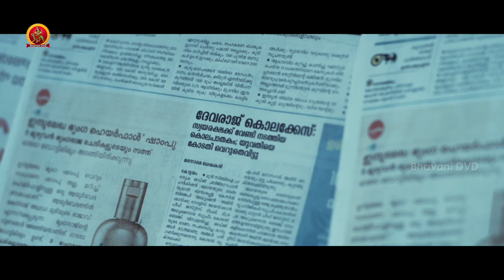369 Telugu Full Movie Part 10 | Hemanth Menon, Shafique Rahiman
Watch 369 Telugu Full Movie Parts.

Starring: HemanthMenon, Shafique Rahiman, Benn Sebastian, Miya Sree, and others.
Director: Jefin Joy
Producer: Rajasekhar Annabhimoju
DOP: Anil Eswar
Editor: Renjith Touchriver